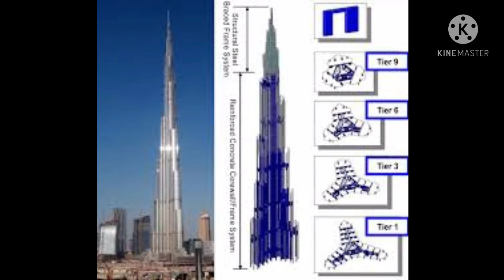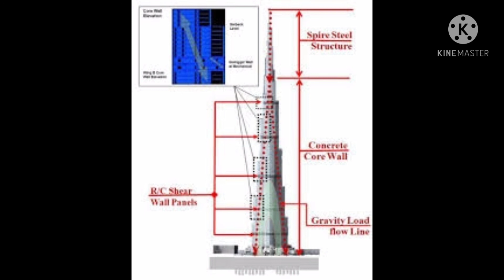challenges during construction of burj al khalifa